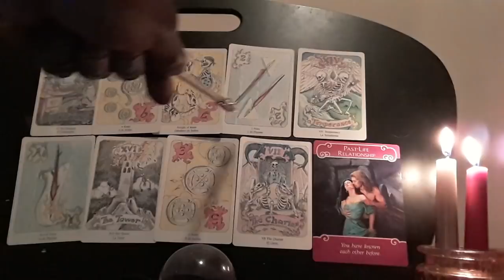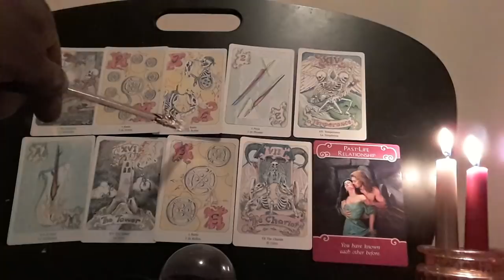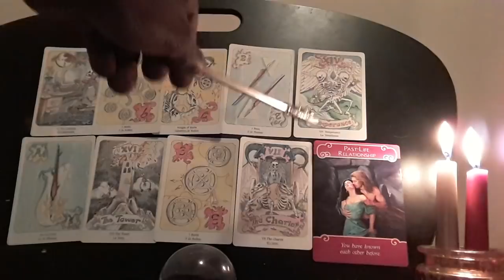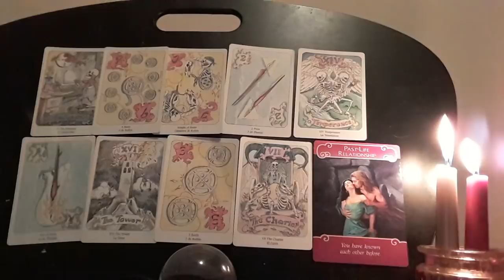Pisces, A Past Lover Will Call Unexpectedly!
A Romance Reading for the Astrological Sign of Pisces. Valid until 4/30.